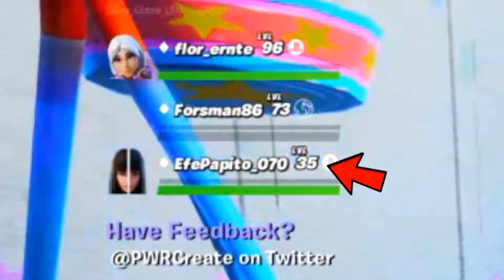SQUID ŽAIDIMAS LINKSMAI!!! (su žiūrovais ir Keraičiu)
Duok babkių, jei nori :) (tikrai nėra būtina, geriau pasitaupyk kebabui)

Follow INSTAGRAM, FB, join DISCORD

Sveiki visi sulaukę ilgai laukto video, kuriame aš žaidžiau "Squid Game" su žiūrovais, ponu Keraičiu ir Lukutukiz. Game'ai buvo tikrai smagus, labai tinkantys žaisti po labai įtemptų fight'ų prieš smurf'us arenoje. Tikiuosi, šis video patiks ir norėčiau sužinoti jūsų nuomonę apie jį.

Visada galite užsukti ir kažko paklausti, aš visada atsakau :).

MUSIC
Music from Uppbeat (free for Creators!):